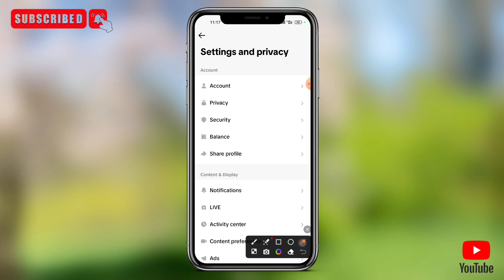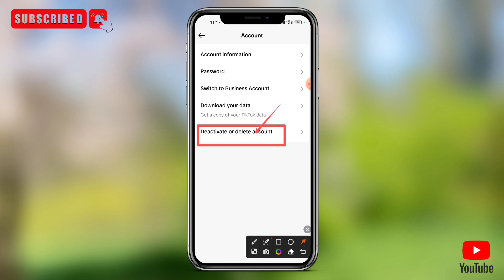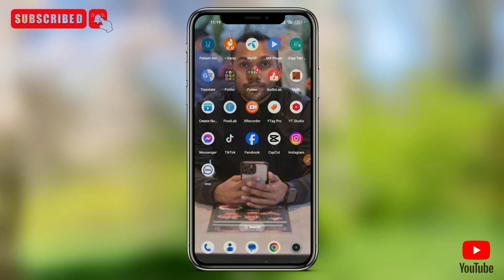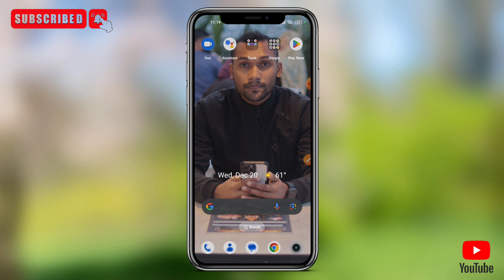সঠিক নিয়মে টিকটক একাউন্ট কিভাবে ডিলিট করবো || How to Delated tiktok account 2024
টিকটক একাউন্ট ডিলেট করুন আজীবনের জন্য
কিভাবে টিকটক একাউন্ট ডিলেট করবেন

            💜Follow Me 👆👆💙💙

 💟My Personal Instagram profile :
mahmudfarazi308

   💟Follow Me 👆👆💟

💥আমাদের ফেসবুক Group:-👇👇  👈👈সবাই join হবেন।

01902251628 -- Only Sms me no call

💟_____Plz watch time____💟